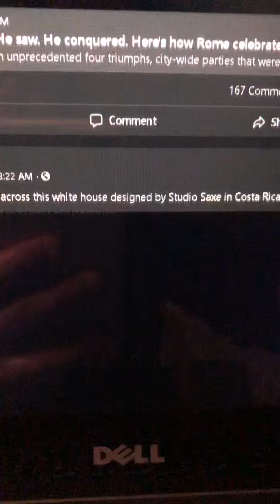12/30/20 videos not working on Facebook